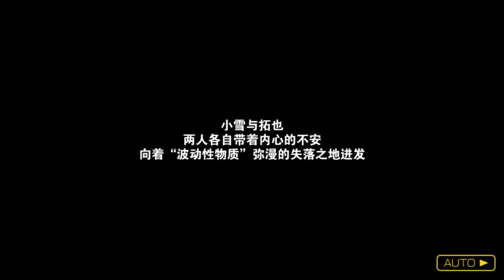【劇情】消滅都市_第一次的消滅_第3章:前往失落之地